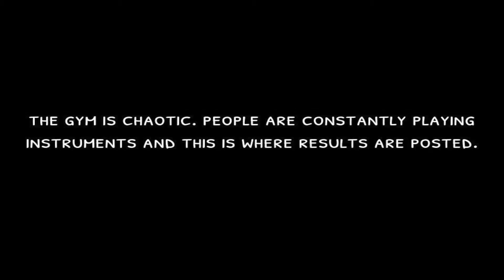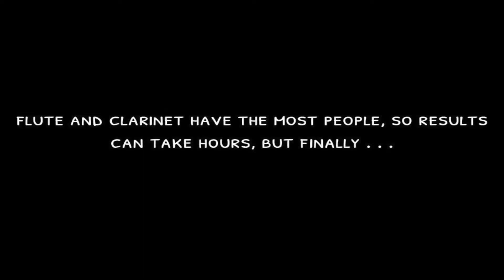All State auditions from a scared freshman's perspective - Vivien Ho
Vivien Ho, FOJ project Nov 2017
music